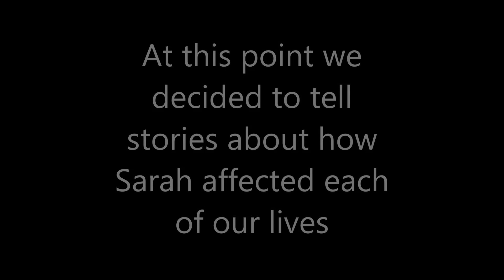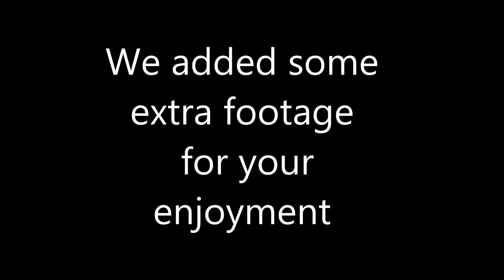Ayleron Shout-Out to Sarah!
Sarah won a contest that we held on our Facebook and asked us to make her a video!